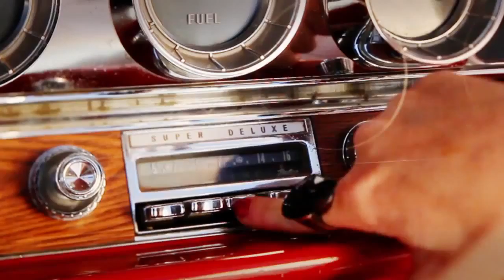Summer of Arcade 2011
Xbox LIVE präsentiert zum vierten Mal den «Summer of Arcade», der während fünf nacheinander folgenden Wochen interessante Games präsentiert.  Macht euch bereit, epische Biester zu bekämpfen, euch durch Erdbeerfelder zu schlagen, Soldaten zu bekämpfen, Mutter Natur zu umsorgen und vieles mehr. Der Arcade Sommer startet am 20. Juli 2011:..